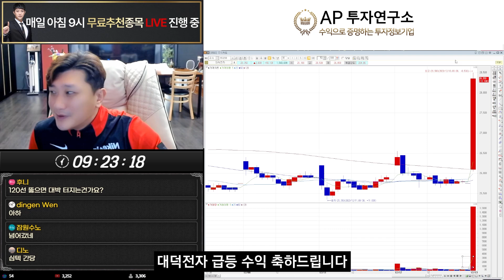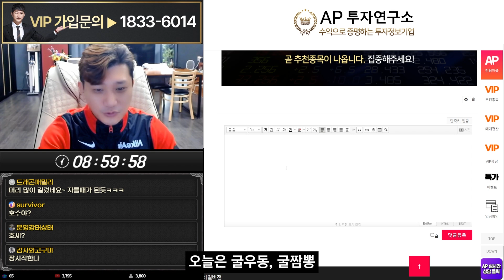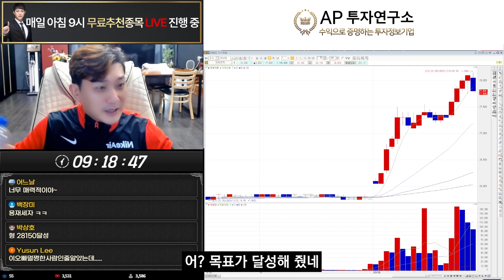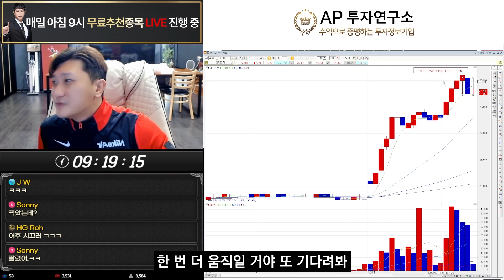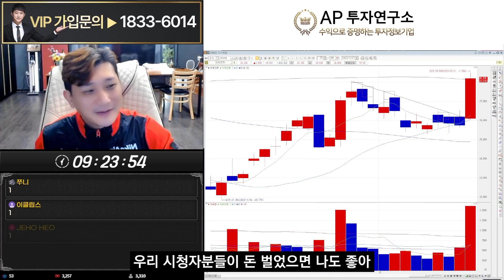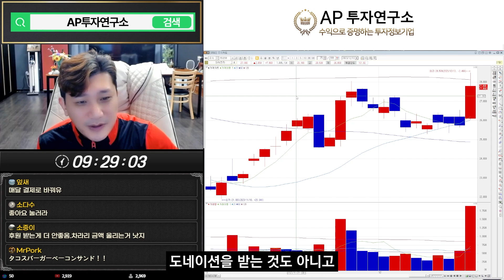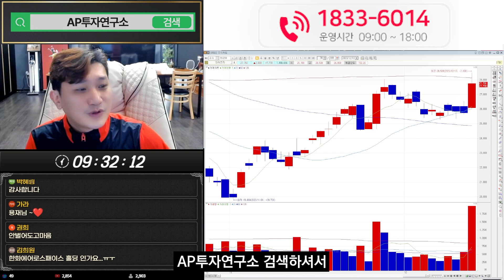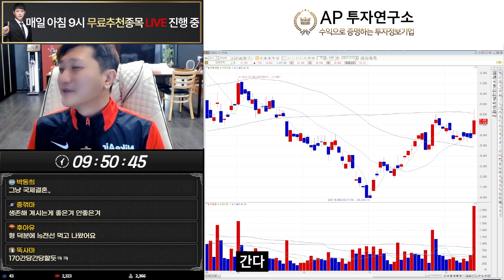이 종목 진입한 이유 feat. 네오셈 상한가 달성!